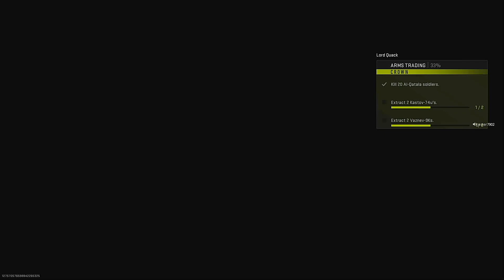Man in the box (I find a guy inside the buy station)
I found a dude stuck inside a buystation and save him